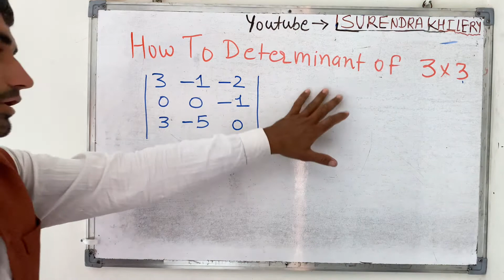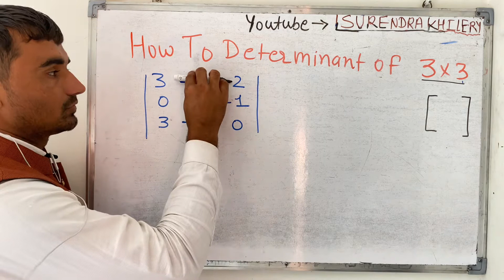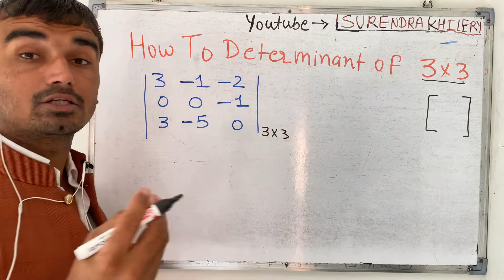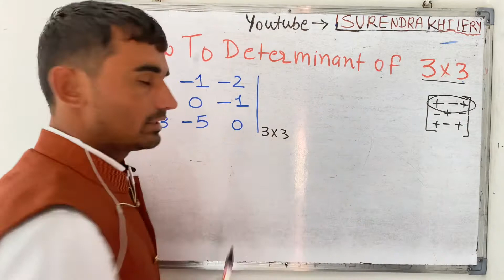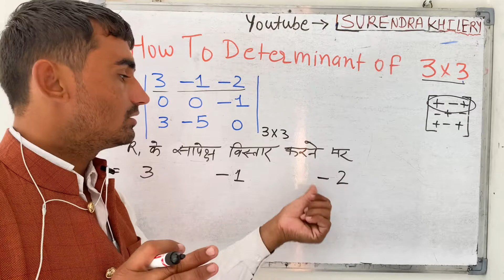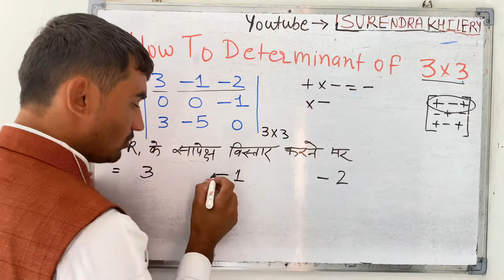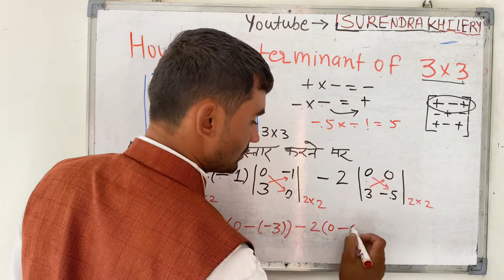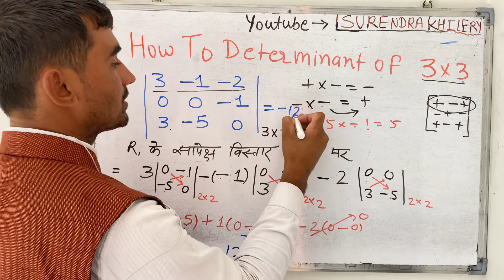How to Determinant Of 3x3 in Hindi | Mathematics Surendra Khilery | हिंदी में